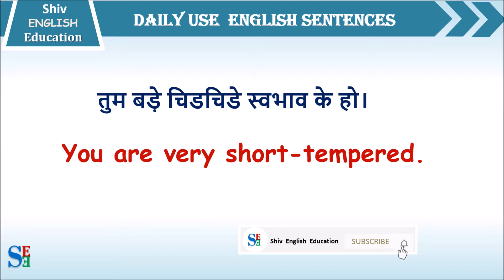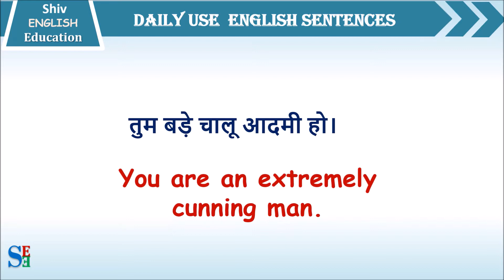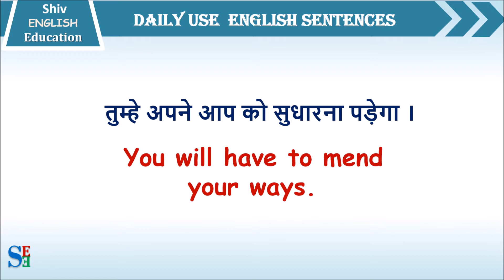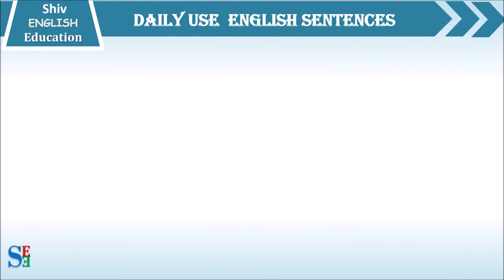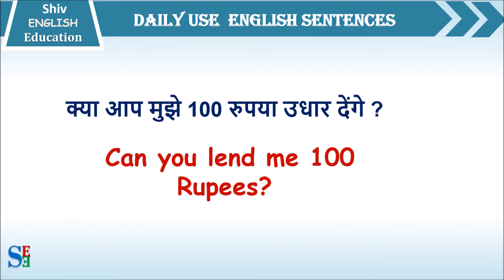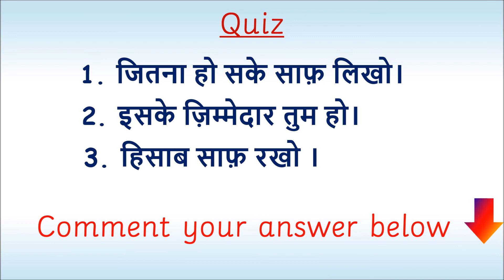Daily Use English sentences | Learn Everyday English for speaking [Part 17]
English Sentences Used In Daily Life. English Sentences For Daily Use. Learn to Speak English. रोज़ बोले जाने वाले English Sentences | Daily use English Sentence| Best Video for Spoken English.